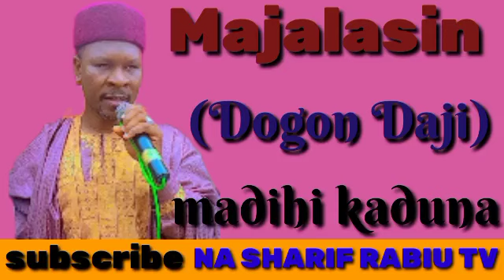majalasin madihi kaduna shugaban shuara'il Islam Wanda ya Gabatar A Dogon Daji Ayi saurare lfy